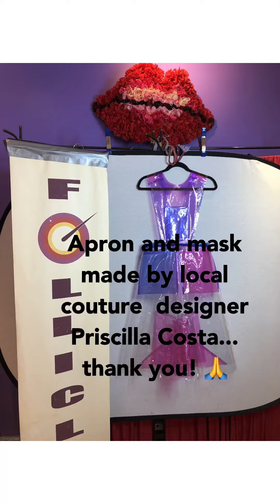Welcome back!!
Welcome back orientation post-COVID-19
Please watch the video in full with sound on to familiarize yourself with the "newness" of the studio.
Together we will work through this and have you leaving looking and feeling fabulous!
see you in the studio soon!